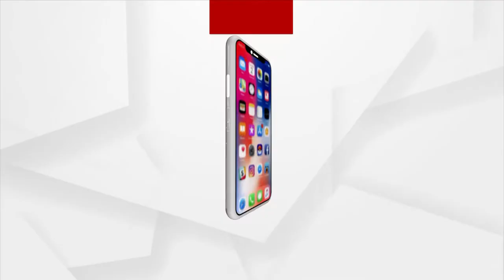ଜଗନ୍ନାଥ ତୁମେ ପରଂବ୍ରହ୍ମ ...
ଜଗନ୍ନାଥ ତୁମେ ପରଂବ୍ରହ୍ମ , ଯୁଗେ ଯୁଗେ ସତ୍ୟ ସନାତନ...
ଶ୍ରୀକ୍ଷେତ୍ରରେ ଭକ୍ତ ଗାଇଲେ ଗୀତ ।